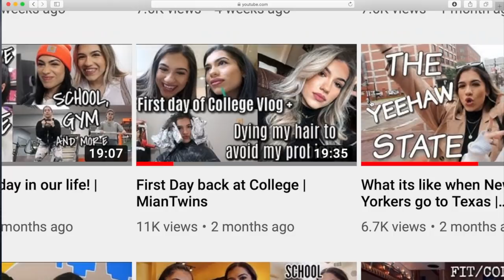What the Fashion Institute of Technology is really like! | MianTwins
Hey,  It is Azra and Aisha! We have been getting asked tons of questions about our life at the Fashion Institute of Technology and our experience so far so we decided to dedicate a whole video of answering the most frequent questions we get asked.